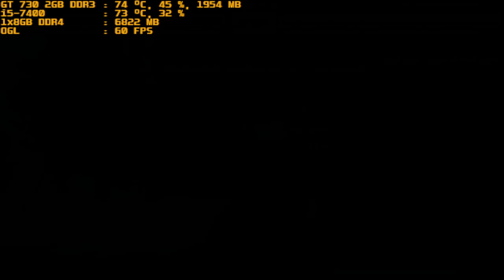mugen 1.1 red arena battle nanaya vs g patchouli